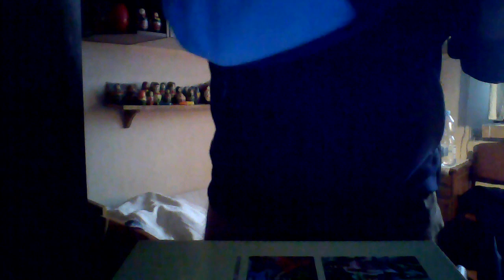przybysze z matplanety odcinek 18 trzeci rozkaz z matplanety